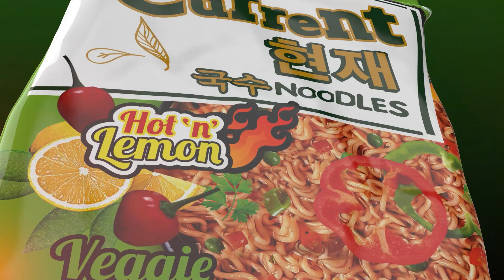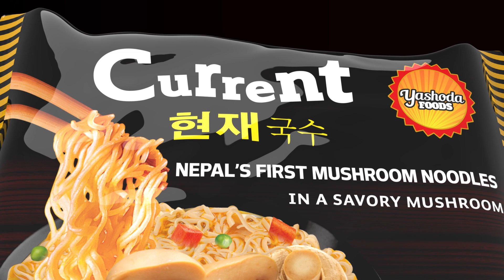Current Product Showcase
Discover our Products.